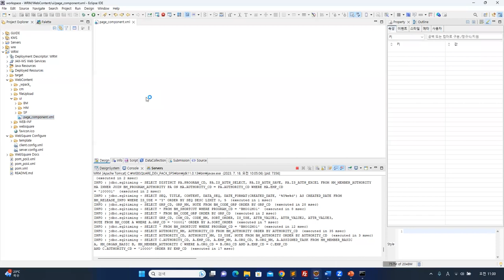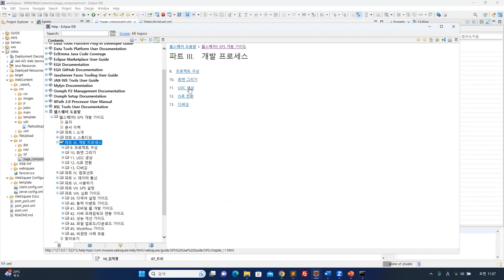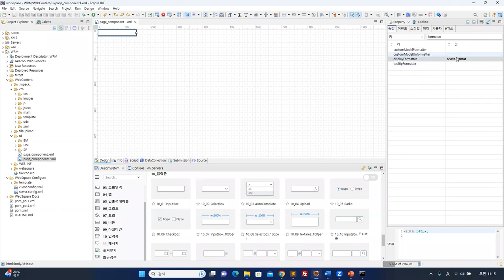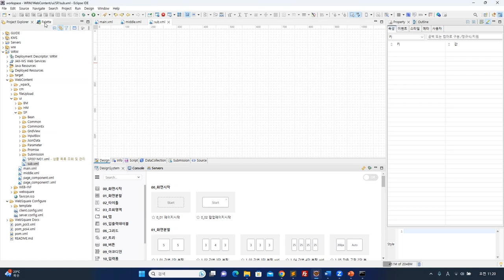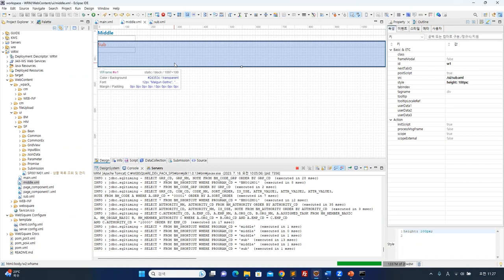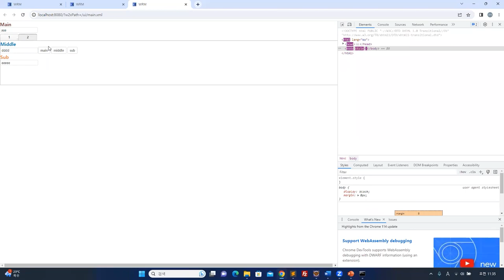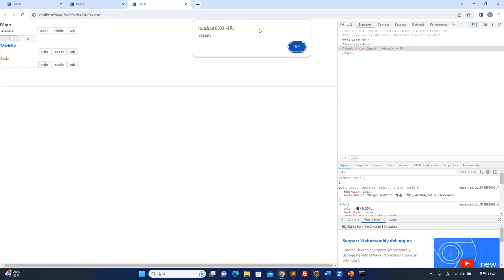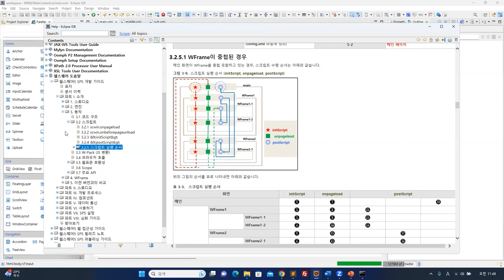02 Main & Sub Page Coding | WRM | WebSquare5 - Training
Coding guide for Main Page and Sub Page